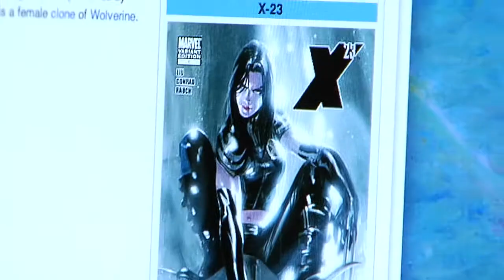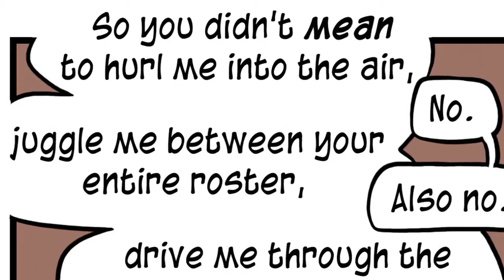Penny Arcade - The 4th Panel - How'd You Do That?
Mike Krahulik and Jerry Holkins start talking about a super hero RPG and eventually come up with a new idea for a comic strip.